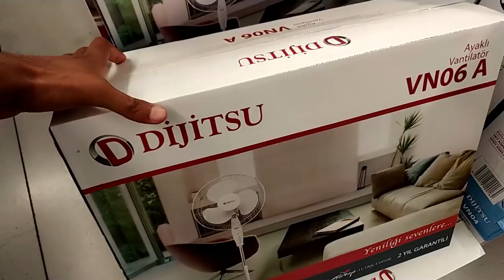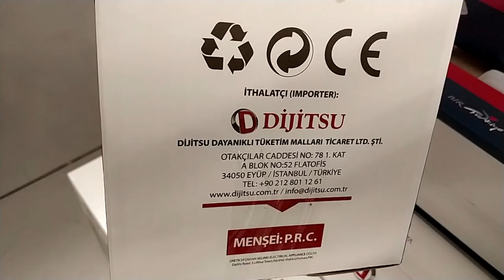Bim Dijitsu Vantilatör VN06 İNCELEME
dijitsu Vantilatör VN06

• 3 farklı hız seçeneği
• 3 yapraklı pervane
• Sessiz çalışma
• Beyaz ve siyah renkte

bim dijitsu vantilatör vn06 yorum,

dijitsu vantilatör vn 14,

dijitsu plus vantilatör,

dijitsu vn06 a ayaklı vantilatör,

dijitsu vn04,

dijitsu vn20,

dijitsu buharlı vantilatör,

masaüstü vantilatör,